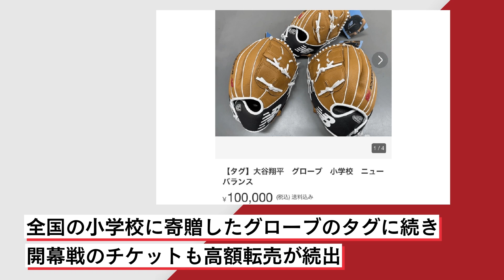大谷翔平、全国の小学校に贈ったグローブのタグに続き「日本から購入困難」ドジャース韓国戦チケットが“抜け道”で高額転売が続出 1階テーブル席は約55万円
大谷翔平が全国の小学校に寄贈したグローブのタグが、転売されていたことが話題に。なんと、所属するロサンゼルス・ドジャースも“転売騒動”に巻き込まれているという。